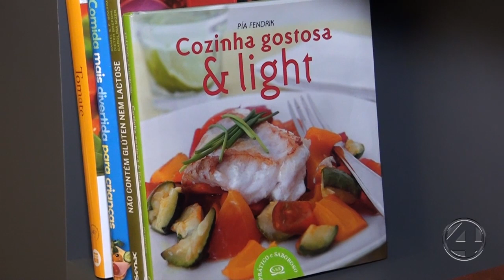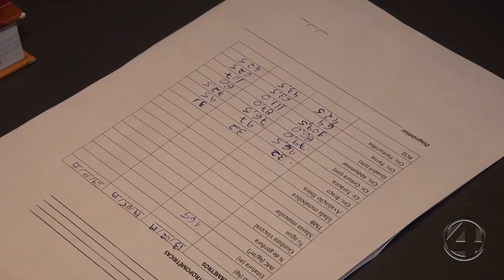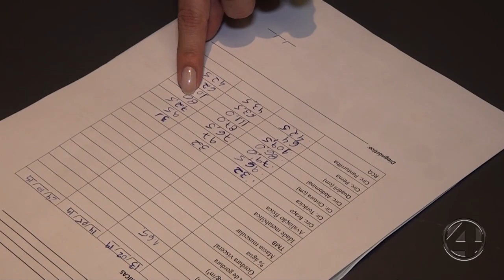EU ME CUIDO, E VOCÊ? 04/11/2019